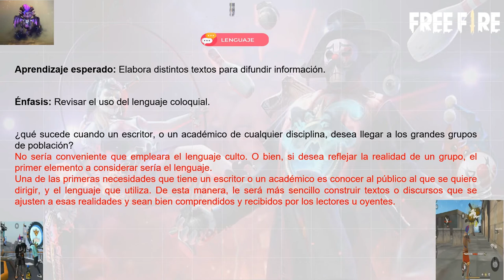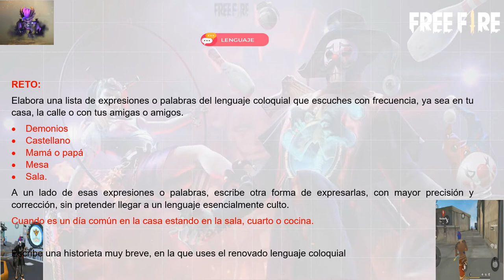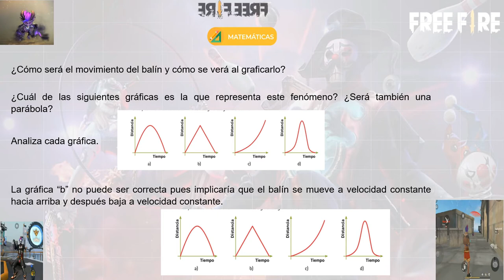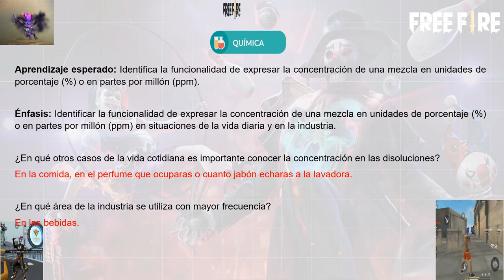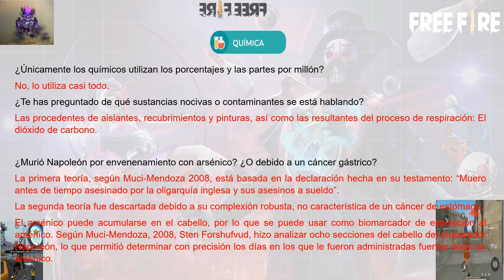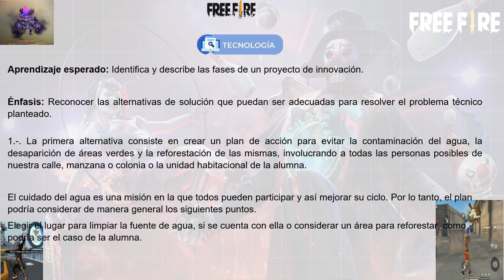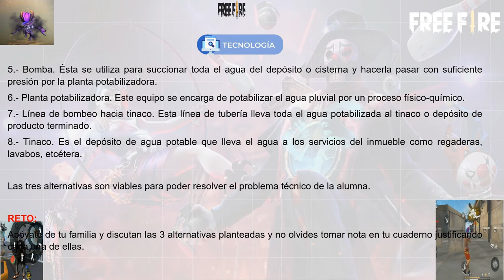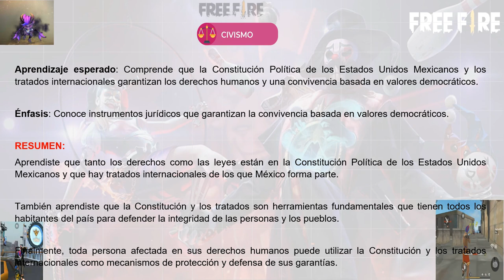PREGUNTAS RESUELTAS 3RO SECUNDARIA 18 DE MAYO DEL 2021